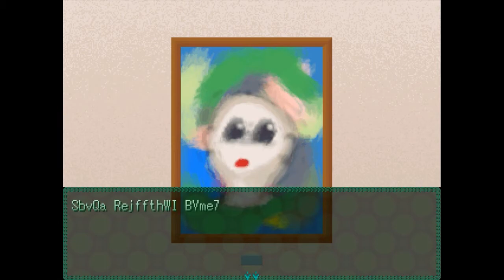Someday 2: Logical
Effect(s) gathered:
Scoota
Megahonk
Doodle

That's a Scooter song dontcha know. Raving it up for a bit then experience some fantastic if not somewhat incomprehensible artwork. Kinda like this channel in a way. The power goes off as well.